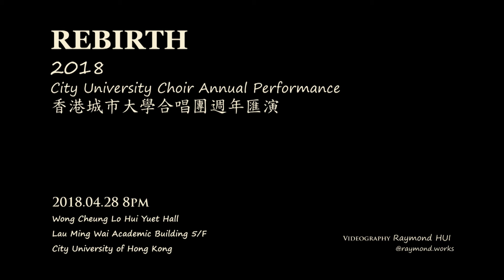Dry Bones 2018香港城市大學合唱團週年匯演 重生 CityU Choir Annual Performance REBIRTH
Dry Bones
By Mark Hayes
Conductor: Joe Chan
Pianist: Victor Li